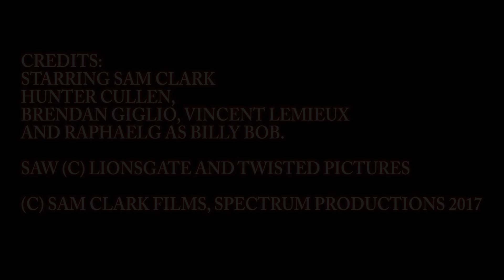If Saw was REAL Ft RaphaelG